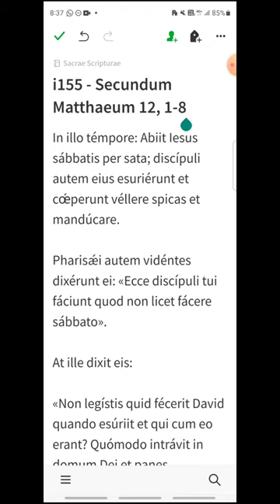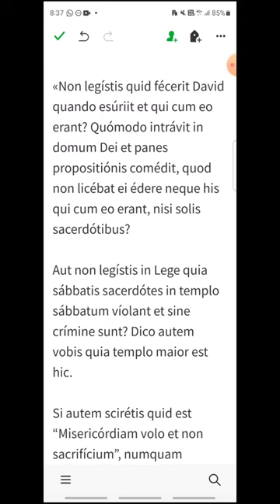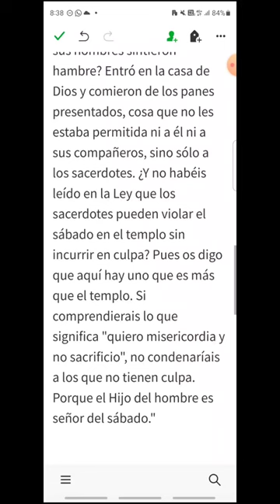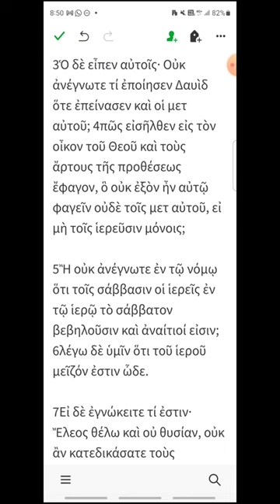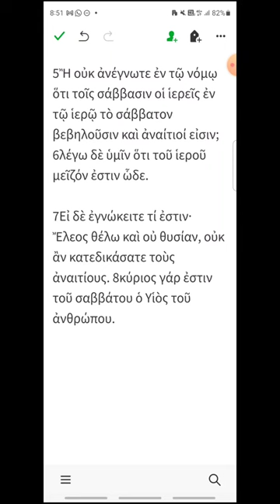i155 - Mateo 12, 1-8 - EVANGELIO DEL DÍA en Latín, Español y Griego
Viernes XV del Tiempo Ordinario
00:20 Latín
01:33 Español
02:40 Griego